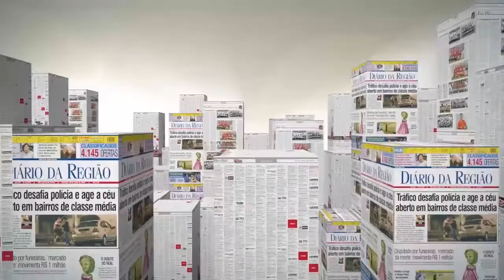Diário na TV 10/04/2014